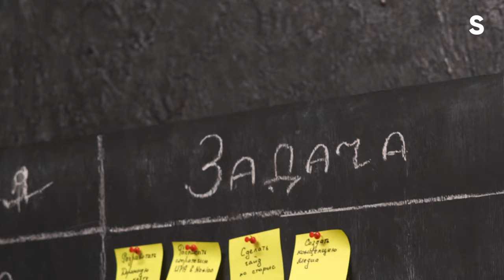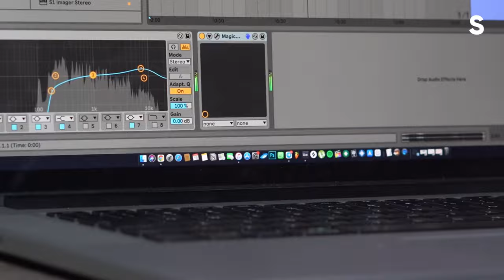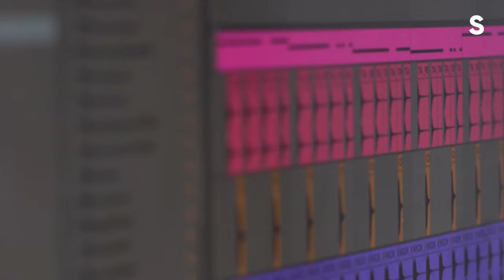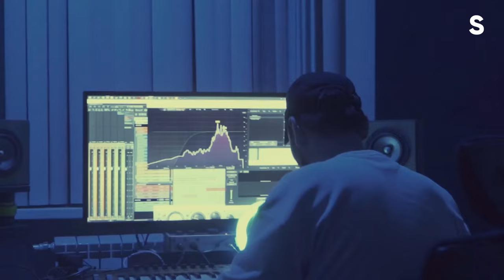«Новая жизнь старых песен»: музыкальный проект-эксперимент к Наурызу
Народная музыка считается индикатором жизни. Хранителем народной музыки был сам народ. В своих песнях казахский народ воспевал чарующую красоту окружающей природы, любовь к родному краю, свои традиции.

Музыка всегда занимала особое место в жизни казахского народа. Она традиционно звучала во время обрядов, ритуалов и праздников, но в современном мире музыка по-прежнему сопровождает нас, просто каждого по-разному. Несмотря на то что народная музыка стала менее популярна среди более молодой аудитории, о ее важности стоит говорить больше и чаще.

В преддверии Наурыза редакция Степи в коллаборации с алматинскими диджеями и музыкантами решила представить, как могли бы звучать традиционные казахские песни в интерпретации современных артистов.

Проект «Новая жизнь старых песен» поможет молодым слушателям поближе познакомиться с традиционной музыкой в привычном для них формате, а также лучше узнать о тех людях, которые сегодня создают электронную музыку в Казахстане.

Почитать интервью с участниками и послушать музыку можно на сайте STEPPE.

Выражаем благодарность:

Мусе Алиеву @doreus_music
Камиле Ержан @camacornetto
Арману Туғанбай @husse9nmusic
Жанибеку Алтынову @kobyzshy
Мади Рахимжанову @aspect.bapi